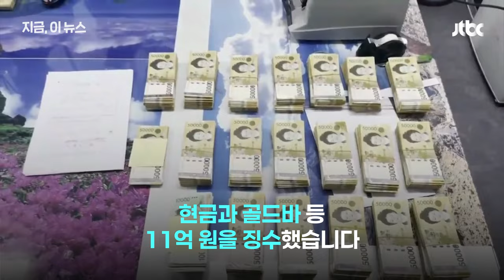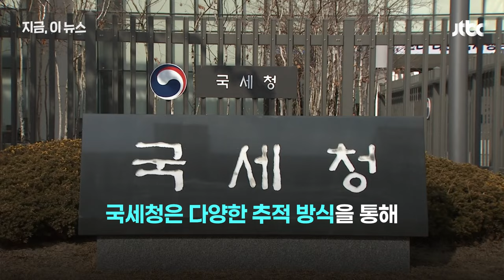돈 없어 세금 못 낸다더니 김치통에서 나온 현금 2억… 그림·명품부터 보험·비트코인까지 교묘해진 재산 은닉｜지금 이 뉴스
국세청은 내야 할 세금을 내지 않고 재산을 숨이고 호화 생활을 해 온 고액체납자 696명의 재산을 추적해 잡아냈다고 밝혔습니다. 체납자들은 김치통·금고 등에 돈다발을 숨겨놓거나, 고가의 와인, 명품 가방 등을 구입했습니다. 또 최근엔 가상자산으로 바꿔 친인척에게 이전해 은닉했다가 덜미를 잡히기도 했습니다. 국세청이 올해 들어 지난달까지 추적조사로 징수한 체납세액은 2조 5000억원입니다.